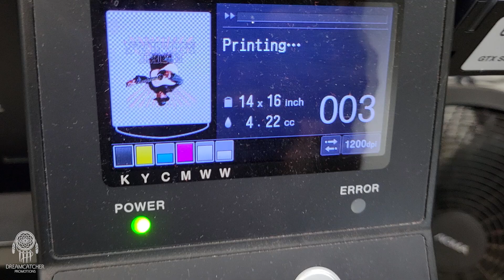Making shirts for Ernest Monias 2022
Find out more about us at dreamcatcherpromotions.com